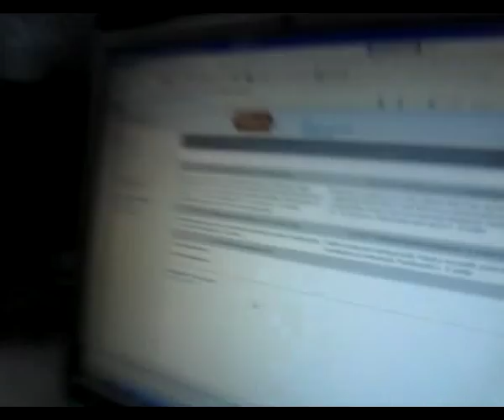Minna Kuukan radiosäätiedotus!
Miten radiossa luetaan ja tehdään säätiedote? Kuvasimme yhden sellaisen, jotta tiedät, miten se sujuu. Aitoina tähtinä loistavat Minna Kuukka, Kimmo Vehviläinen